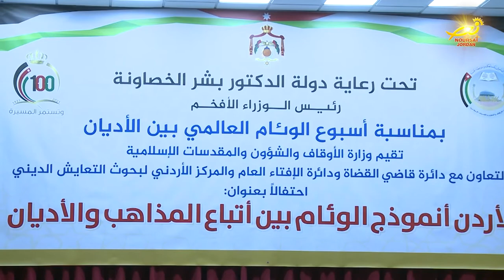وزارةُ الأوقاف الأردنيه تحتفلُ بإسبوعِ الوئامِ العالمي بين الأديان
تحت رعايةِ رئيسِ الوزراء الدكتور بشر الخصاونه وبمناسبةِ اسبوعِ الوئامِ العالمي بين الأديان / أقامت وزارةُ الاوقاف والشؤون والمقدساتِ الاسلامية /  / احتفالاً في مسجد الشهيد الملك المؤسس عبدالله الأول ابنِ الحسين بعنوان / الاردنُ أنموذجُ الوئامِ بين أتباعِ المذاهبِ والأديان .. الى التفاصيل .